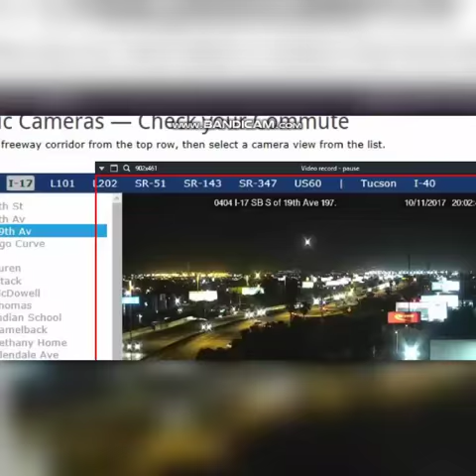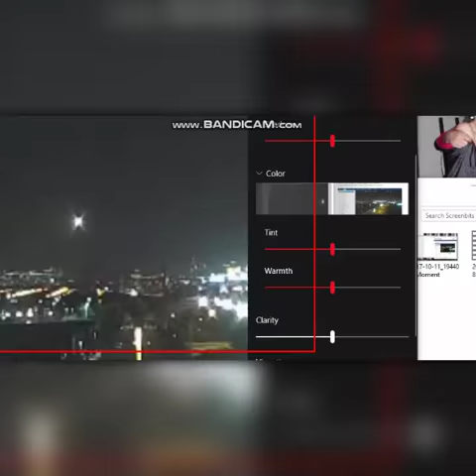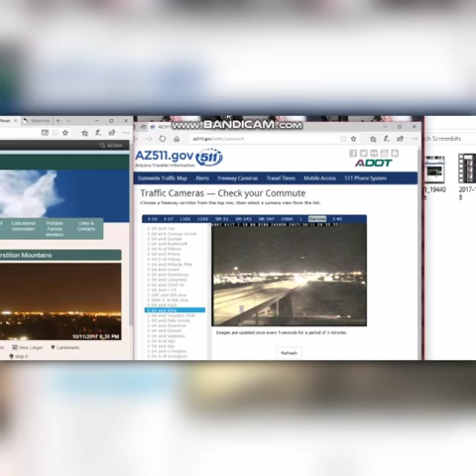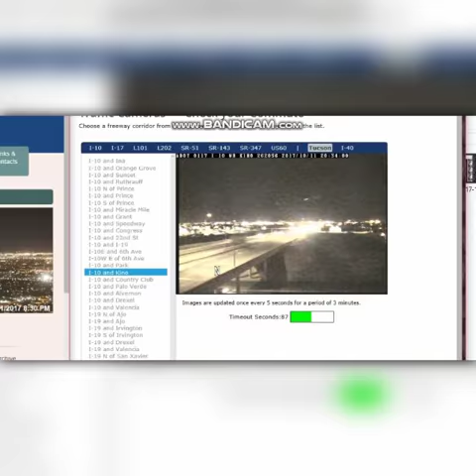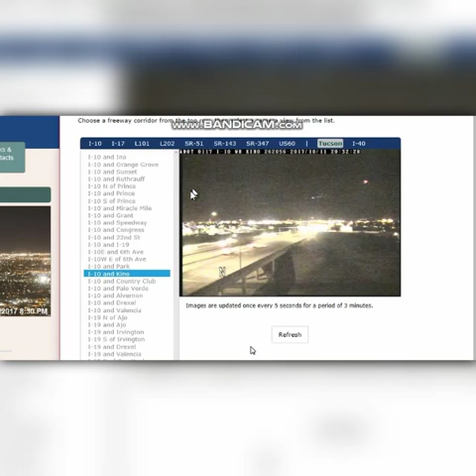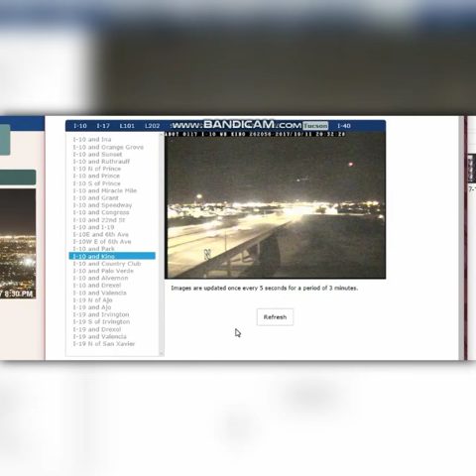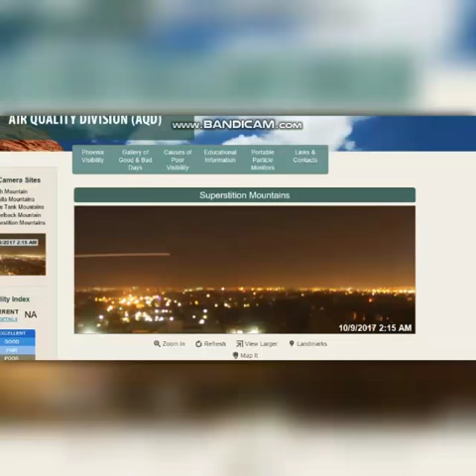What do you think?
Let me know if you see anything unusual. Was taken in Arizona where I live.